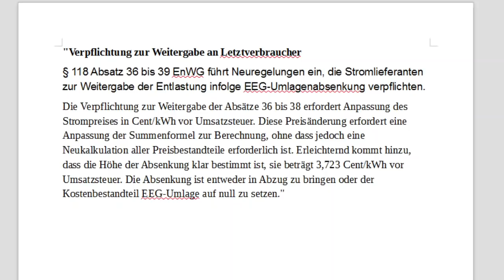Neues vom Osterpaket - eeg Umlage fällt weg.. Vergütung steigt.. Volleinspeiser bevorzugt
Moin,
so endlich kommt die Politik mal in Wallung.. Heute wurde grob bekannt was wohl alles Im Osterpaket kommen wird.. leider noch ohne konkrete Zahlen, aber immerhin.. mehr dazu und ein kleine Fazit von mir in diesem Video..